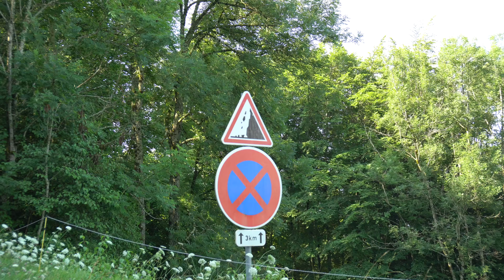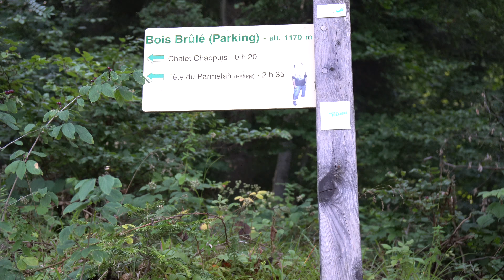#2 Le Parmelan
Mit andet bjerg - Le Parmelan (1800m)